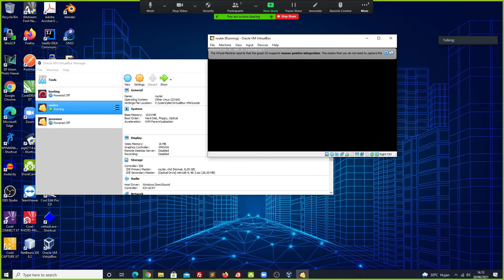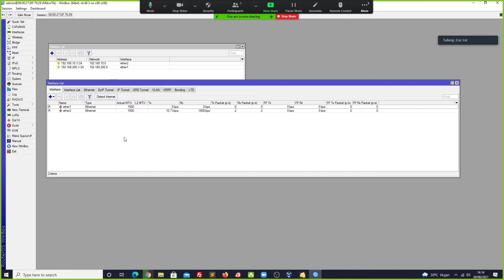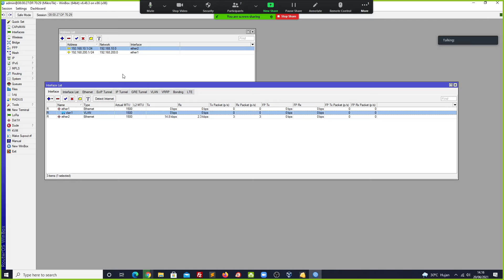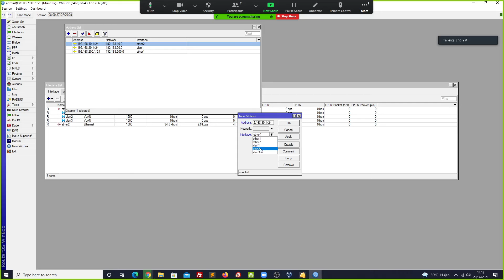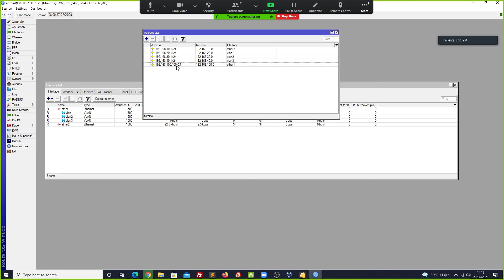VLAN dan routing antar VM | sister part #10